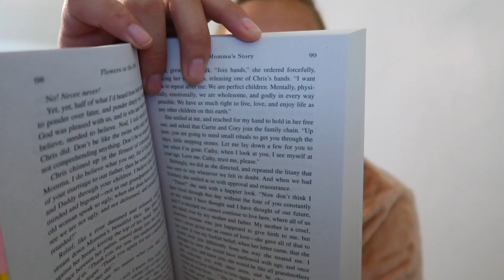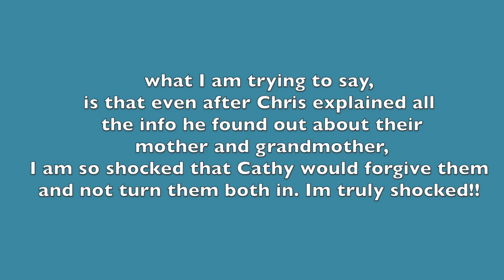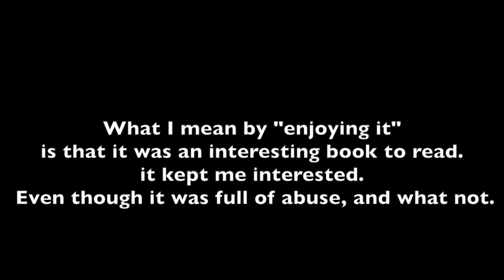Reading vlog: Flowers in the Attic.. Ya'll read this ? [TW]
this. was an interesting read!